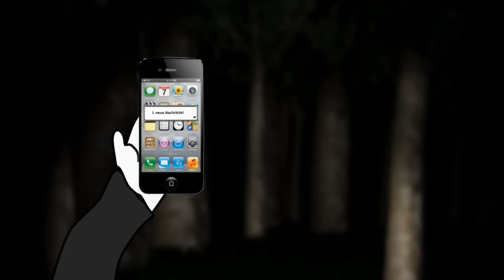★4.000 ABO SPECIAL★: Danny's Highlights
►Danke an Levi.enton für das Intro